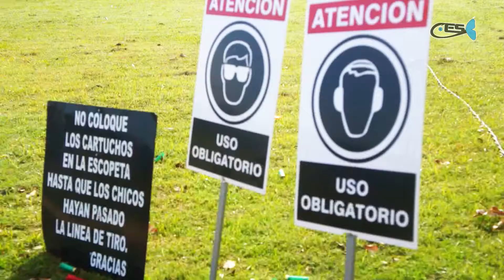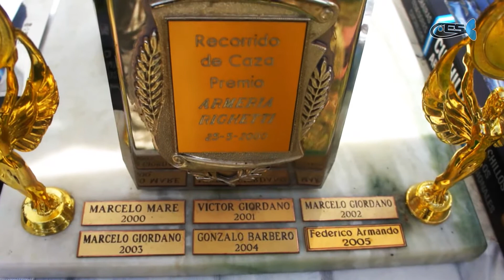Torneo de tiro Copa Challenger Selmo Righetti I- Club de Caza y Pesca Alerta - El Señuelo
El pasado 25 de mayo en la localidad de Suardi se tiró la copa Challenger Selmo Righetti.
Y estuvimos ahí para hablar con los participantes.